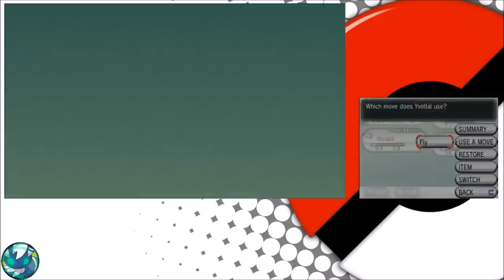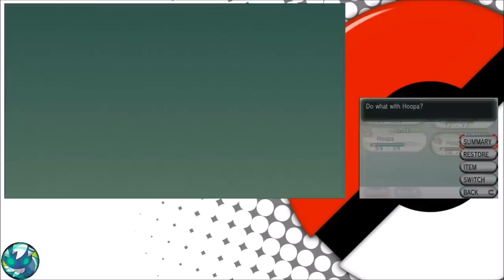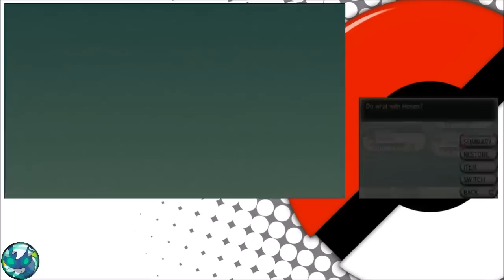Shiny Hoopa Event Gameplay and Mysteries Solved Background Story in Pokemon X Y Hacked Powersaves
As I got hold of a normal and shiny Hoopa, I'm trying to solve mysteries about this pokemon, like what is the background story or something with the sundial. I will look more into this pokemon and how it might affect the game and I will come back with more information later though. Also the AZ Eternal Floette is available, which I already have since februari :3.

Add me on Skype for questions!
KingsizeMK